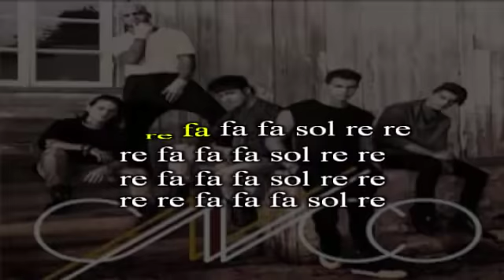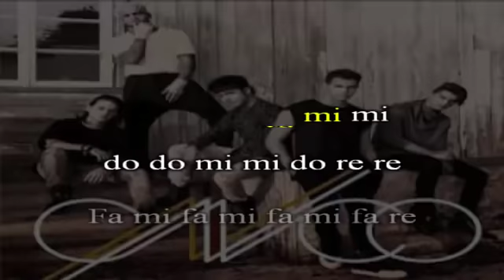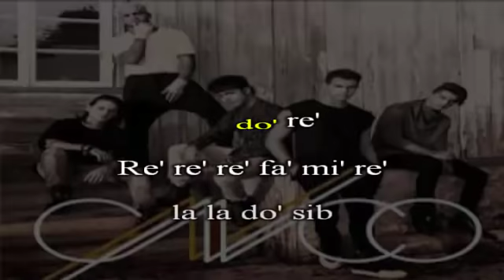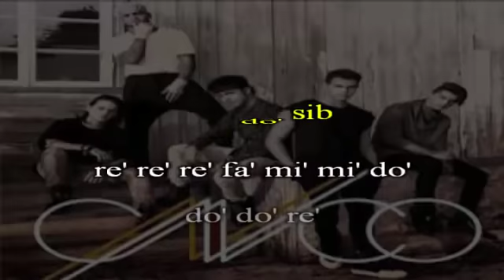CNCO - Se Vuelve Loca (Flauta dulce con notas)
La la la la la la la la do' do' sib
sib sib sib sib sib sib do' sol sol
sol sol sol sol sol sol do' sib sib la
La la la re' re' re' do' re' do' re'
re' re' re' re' re' re' re' do' do' la sol

Re re fa fa fa sol re re
re fa fa fa sol re re
re re fa fa fa sol re
re re re re fa fa mi
do do do do mi mi re

re re re fa re fa sol
mi mi mi sol mi fa mi re

Re re fa fa re re re
re re fa fa re mi mi
do do mi mi do re re

Fa mi fa mi fa mi fa re
re fa mi fa mi fa mi fa re
sol sol sol sol sol
fa fa mi fa mi fa re
re re re mi mi mi mi
re mi mi mi
fa mi re mi fa mi re mi
fa mi mi re

Re' re' re' fa' mi' re'
la la do' sib
re' re' re' fa' mi' mi' do'
do' do' re'
do' do' re'